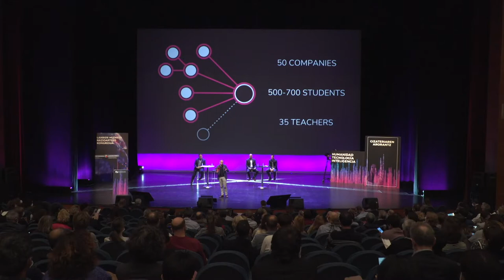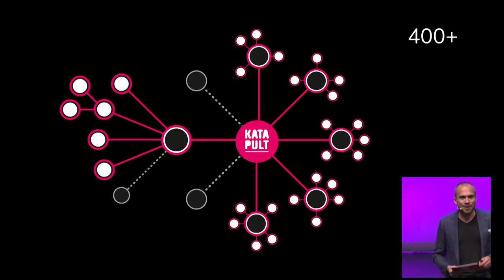FPeuskadi2021 Pieter Moerman - Collaborative networks in Vocational Education and Training